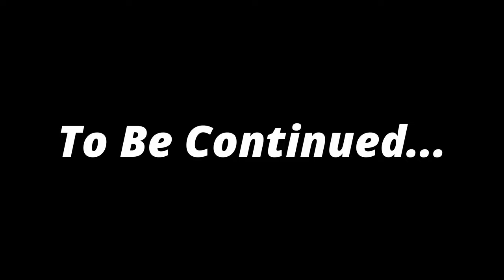My 800th Video - SCUM : Day Dreamer - A Fan Made Short film (Preview) 4k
For my 800th Video, Heres a preview, the introduction, to a joy project of mine, That is currently being completed, and will be released in full soon.
For the pure pleasure , please enjoy.
 Made from SCUM - the game ^_^

0:00 A Sweet Summer Dream
0:33 Introduction To Hell
1:15 Title
1:44 End